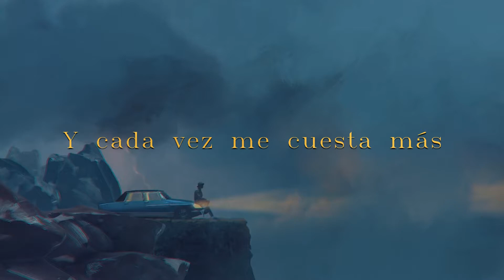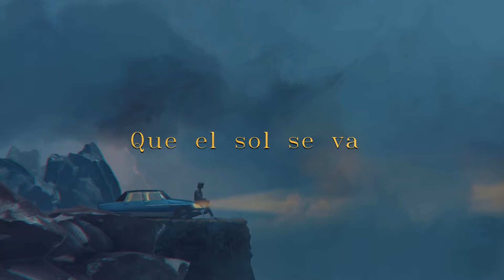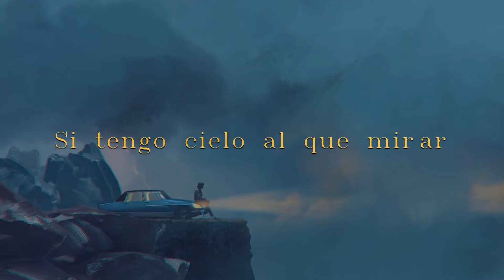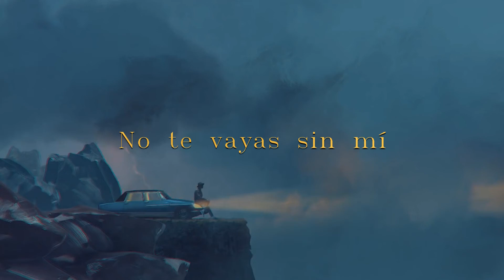La Oreja de Van Gogh - Abrázame (Lyrics)